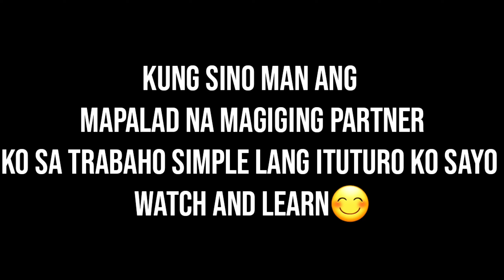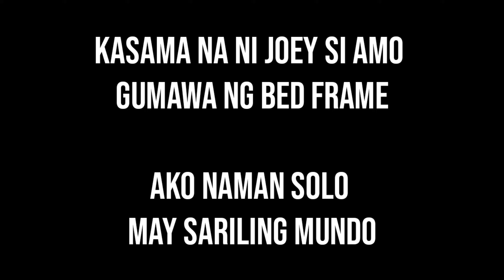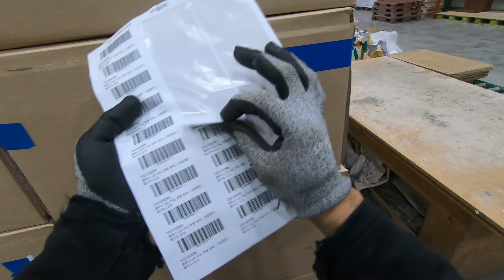DALWANG PINOY ANG KUKUNIN |DAMING TRABAHO SA FACTORY PERO KULANG NA TAO SA SOUTH KOREA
Good news guys dalwang pinoy ang kukunin ni amo sobrang dami ng trabaho kulang na sa tao